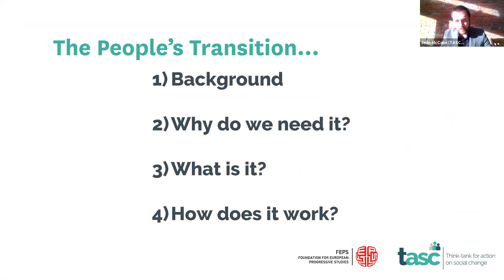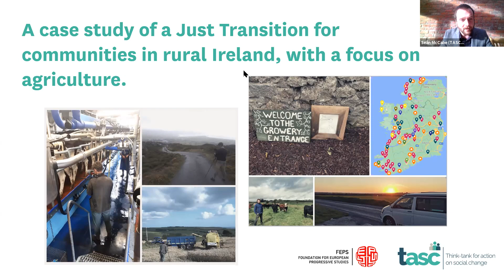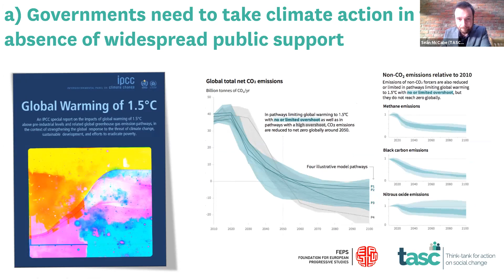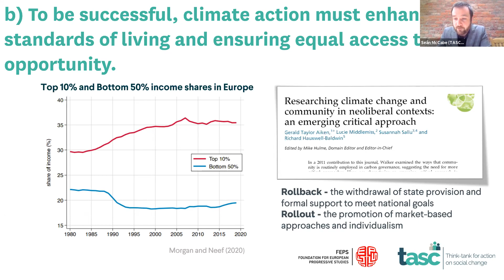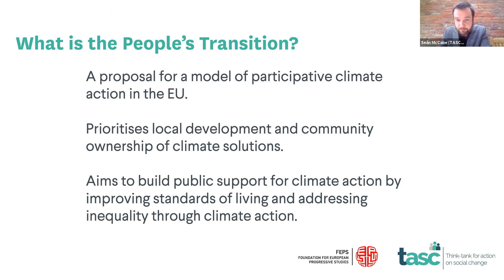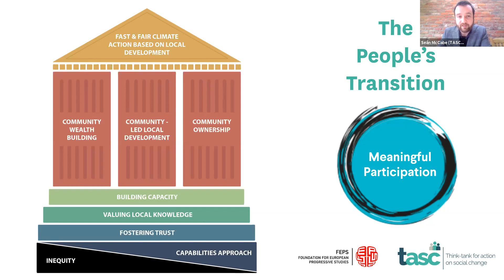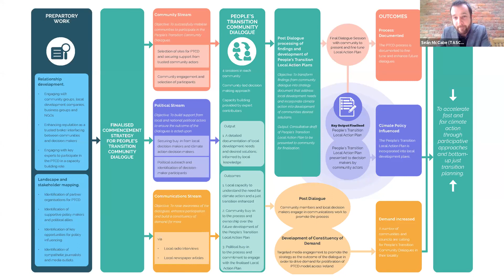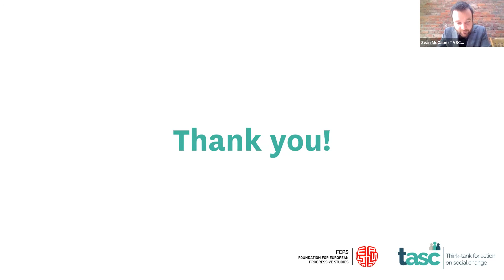The People’s Transition: Community-led Development for Climate Justice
The publication ‘The People’s Transition: Community-led development for Climate Justice’ is the end result of a joint research, engagement and policy-modelling project undertaken by FEPS and TASC for over a year.

This publication will be launched at an online public event on November 18th, which will count with the participation of Mary Robinson, Former President of Ireland and former UN High Commissioner for Human Rights, and Diederik Samsom, Head of cabinet of the European Commission Executive Vice-President in charge of the European Green Deal, among other relevant speakers.

The People’s Transition develops a bottom-up, people-centred climate policy making approach called Community-led Sustainable Development (CLSD).